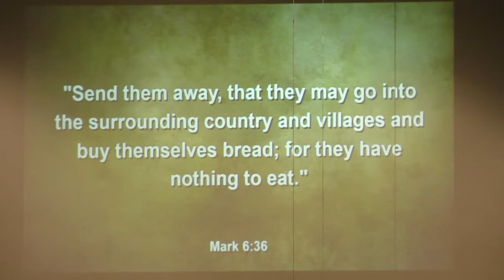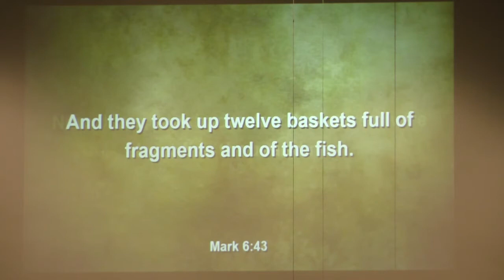Aug. 22, 2021 | Leadership Part 3 "Sharing the Vision" Pastor Mark Mayo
9:00 a.m. Traditional Service
CCS #7496 | CCLI #369087 | Streaming Plus #21092036